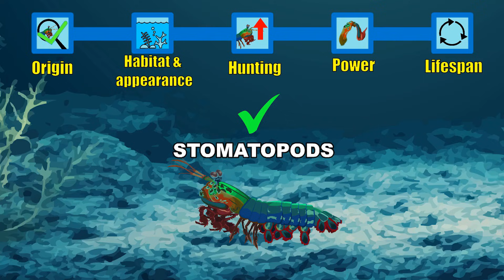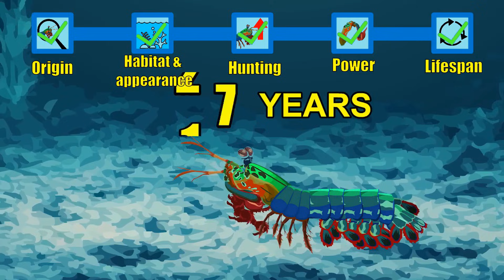5 Facts About Mantis Shrimp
The mantis shrimp is one of the most extreme examples of biological specialization in the animal kingdom. From its explosive strike to its unusual ancestry, this breakdown explores how real-world biology can produce something that feels unreal. Here are 5 legendary facts about the mantis shrimp.🦐

FACT 1: NOT A TRUE SHRIMP (EVOLUTIONARY IDENTITY)
- Fact: Mantis shrimp are not true shrimp. They belong to a separate group of crustaceans called stomatopods, which evolved independently from shrimp, crabs, and lobsters.
- Analysis: This early evolutionary divergence allowed stomatopods to evolve highly specialized limbs and sensory systems that differ dramatically from other crustaceans, explaining their unusual anatomy and behavior.
- Notes: While unique, mantis shrimp are still fully crustaceans and do not represent a missing link or superior evolutionary form.

FACT 2: HABITAT & APPEARANCE
- Fact: Mantis shrimp live in warm, shallow waters of the Indian and Pacific Oceans. They have armored bodies with vivid colors such as blue, green, yellow, and red, and usually live inside burrows in sand or coral.
- Analysis: Their vibrant coloration—blues, greens, yellows, and reds—likely plays roles in species recognition, territorial signaling, and communication within complex reef environments.
- Notes:  Bright coloration does not mean constant visibility; underwater light absorption significantly alters how these colors appear at depth.

FACT 3: TWO DISTINCT HUNTING STYLES
- Fact: Mantis shrimp use one of two specialized hunting strategies:
Spearers, which impale soft-bodied prey, and Smashers, which use hardened, club-like limbs to break shells.
- Analysis: These limb types are evolutionary adaptations to different prey niches, allowing mantis shrimp to dominate both soft and hard-shelled organisms within reef ecosystems.
- Notes: A mantis shrimp is born as either a spearer or a smasher—this role does not change during its lifetime.

FACT 4: EXTREME STRIKE POWER
- Fact: A mantis shrimp strike can generate forces up to ~1,500 newtons, reaching speeds over 50 mph in less than 2.5 milliseconds.
- Analysis: The acceleration is so extreme that it creates cavitation bubbles in water, producing secondary shockwaves that can damage prey even without direct contact.
- Notes: Relative to body size, this is one of the fastest and most powerful strikes in the animal kingdom.

FACT 5: UNUSUALLY LONG LIFESPAN
- Fact: Unlike many small crustaceans, mantis shrimp can live for more than 20 years in natural conditions.
- Analysis: Their long lifespan suggests efficient cellular maintenance and reduced predation once a secure burrow is established.
- Notes: Longevity varies by species, habitat stability, and access to shelter.

🌍 MACRO-SYNTHESIS
The mantis shrimp is not powerful because of its size—it is powerful because of precision.
The Body: A compact, armored crustacean built for explosive force.
The Weapon: A biomechanical strike system unmatched in speed-to-size ratio.
The Role: A specialized reef predator that controls prey populations through sheer efficiency.

🧨 FINAL CONCLUSION
The mantis shrimp proves that dominance in nature is not measured by scale, but by specialization. Small, fast, and devastatingly precise, it turns milliseconds into a weapon and reminds us that the ocean’s most dangerous hunters aren’t always the biggest.

All information presented is based on scientific observations, simplified for educational clarity. While mantis shrimp possess extraordinary abilities, comparisons to bullets, super-strength, or invincibility are metaphorical. Real-world limitations such as injury, predation, habitat loss, and energy constraints still apply.

🎯 INTENDED AUDIENCE
General Audiences (13+)
Nature lovers, animal facts fans, and viewers interested in extreme biology.

This video is created for educational and entertainment purposes only. It is not a substitute for professional marine biology research or academic study.

Credit:
- Dark Fantasy Studio- Adventure (seamless)_ 5
- Dark Fantasy Studio- Call of the wild (seamless)_ 6